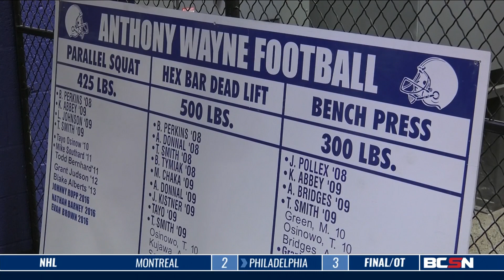Anthony Waye Weight Room Reaches New Heights